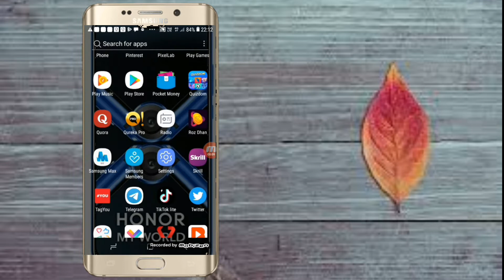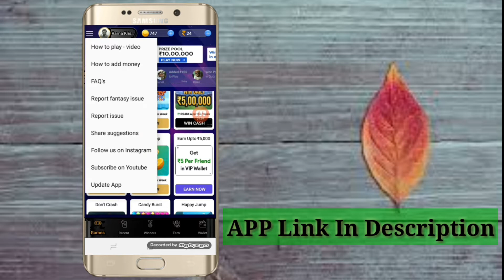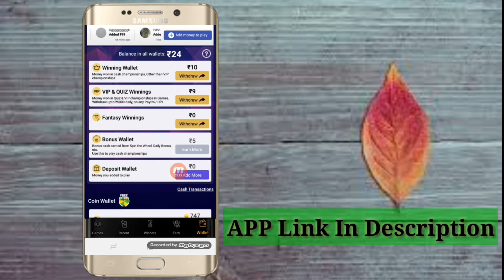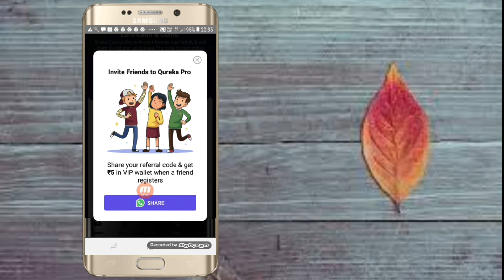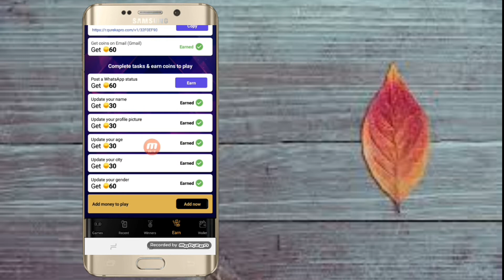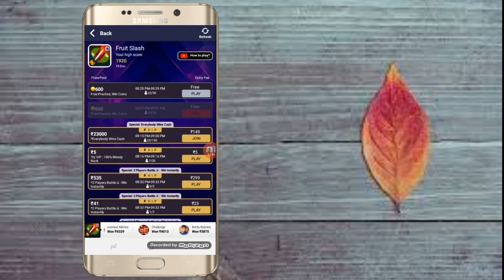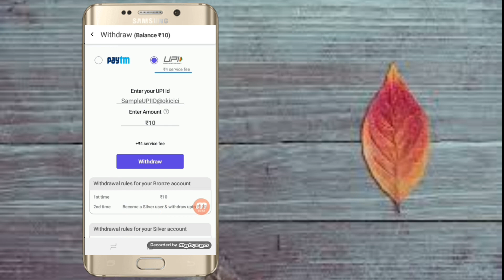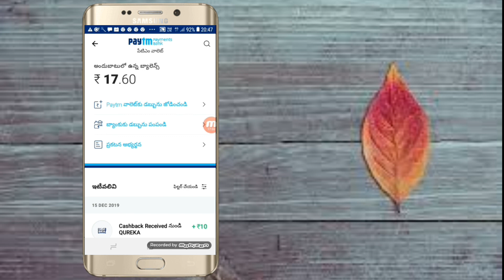How to Earn Money Qureka Pro App || Daily Paytm cash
How to Earn Money Qureka Pro App || Daily Paytm cash || గేమ్స్ ఆడుతూ డబ్బు సంపాదించండి, క్విజ్ లో పాల్గొంటే డబ్బు సంపాదించే ఒక app